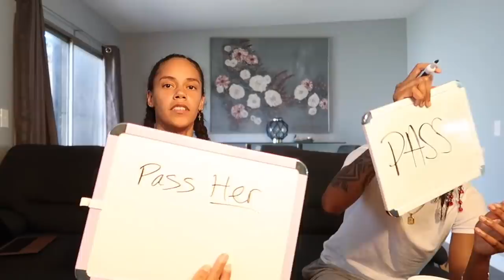WHO LIKES RUBI ROSE!? **SMASH OR PASS** Baddies!!!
Follow me on all socials @BRIANAGREEN11 TIK TOK & IG